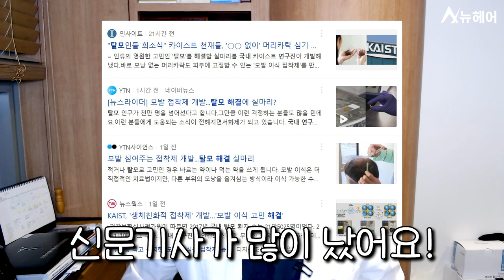[탈모신기술 주간리뷰] 모발 접착제 신기술, 제가 교수님께 직접 물어봤습니다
이해신 교수님의 연구팀에서 개발한 신기술이 이슈죠?
학회에서 직접 여쭤보았습니다.
탈모 접착제 기술의 가능성과 도입 시기에 대한 의견을 공유해 봅니다👨🏻‍⚕️

0:00 시작
0:28 학회 발표 내용
1:09 모발 접착제란?
3:29 연구의 해결방향
7:04 교수님의 의견과 상용화 시기

📁탈모신기술 논문과 연구 보러가기